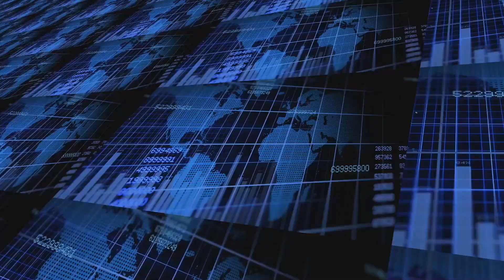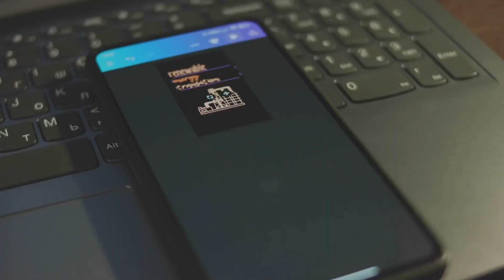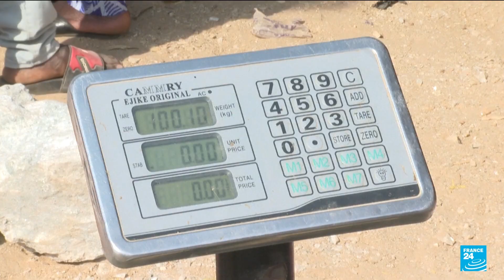Nigeria's NEW RESOURCE is More VALUABLE Than Oil and will Make Elon Musk even more Richer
Nigeria is on the brink of a major economic shift with the discovery of lithium, often called "white gold." This critical mineral, essential for electric vehicle batteries and renewable energy storage, could redefine the country's future and make it a key player in the global clean energy transition. But will Nigeria harness its lithium wealth wisely, or will history repeat itself with foreign exploitation and missed opportunities? Watch to find out!